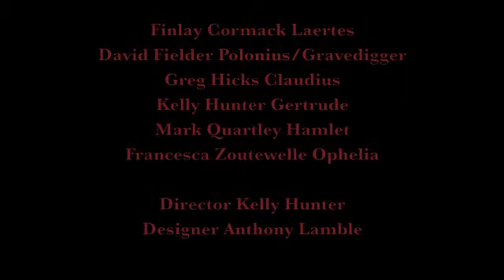Flute Theatre Shakespeare Festival at Hamlet's Castle 2016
Flute Theatre performs Hamlet: Who's there? at Shakespeare Festival at Hamlet's Castle august 8th & 9th 2016. It is not to miss!